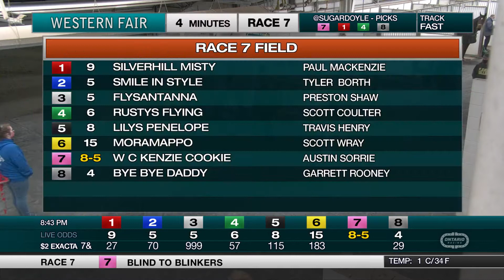The Raceway - Friday March 12, 2021 - Race 7